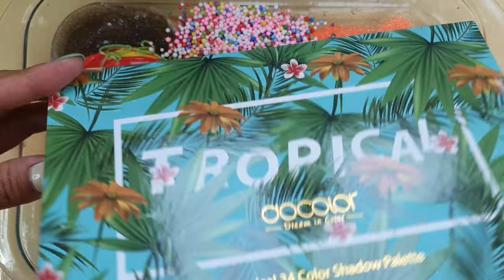Rainbow Cloud Slime Mixing Random Into Slime! Satisfying Slime Video ASMR